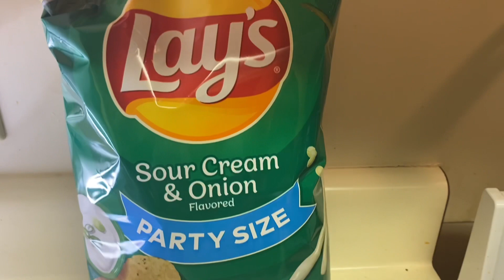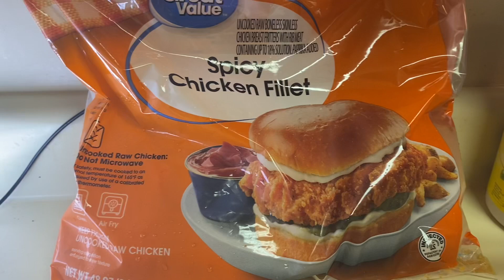A simple haul with Simply